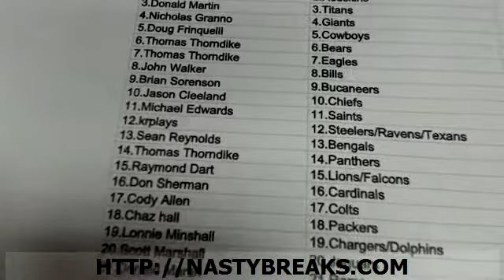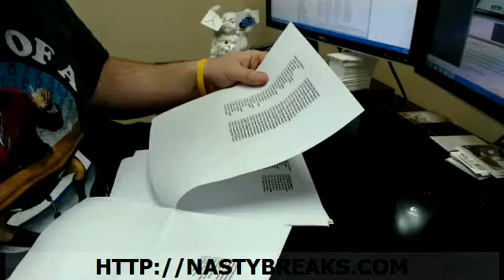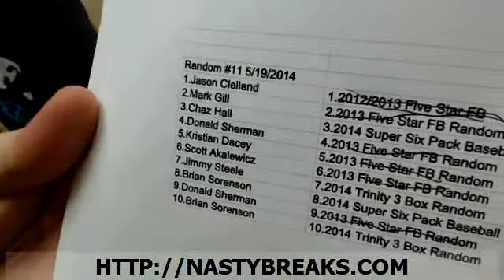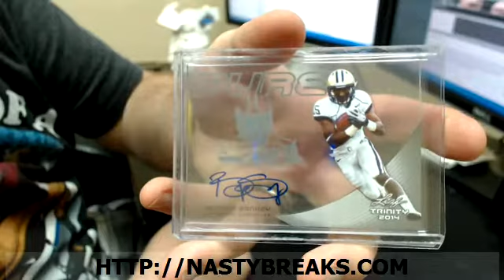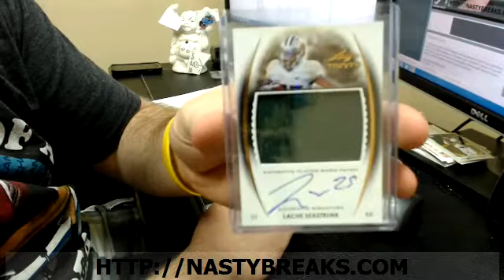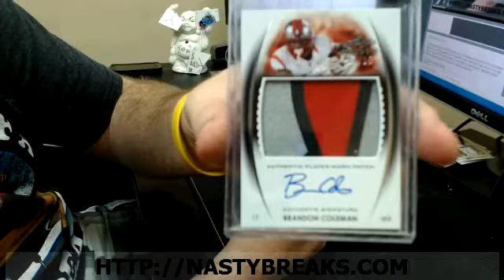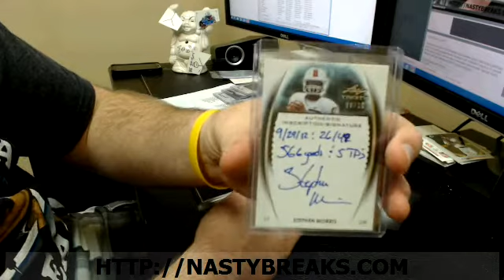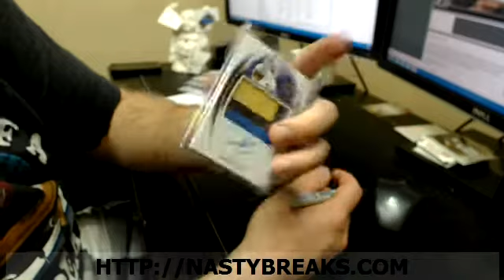2014 Trinity 3 Box Random #3